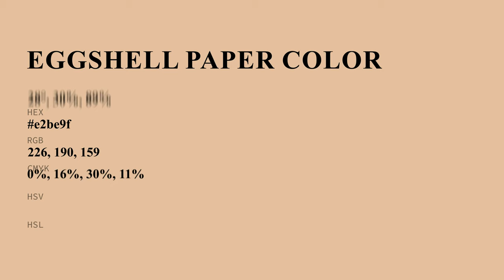Eggshell Paper color e2be9f hex color - Orange color - Cool color e2be9f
What color is Eggshell Paper ? e2be9f hex color - Orange color - Cool color e2be9f

Hex e2be9f Color Code is also known as Eggshell Paper color.

Hex e2be9f Color code in RGB color code model is created after adding 88.63% red color, 74.51% green color and 62.35% blue color.
Hex e2be9f Color code in CMYK color (process color) code model is generated after subtraction of 0% cyan, 15% magenta, 29% yellow and 11% black.